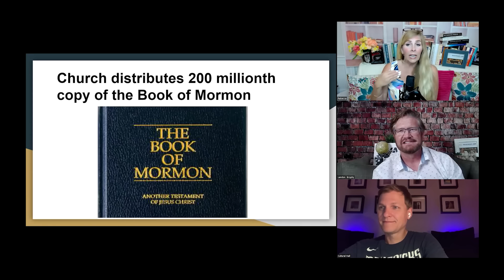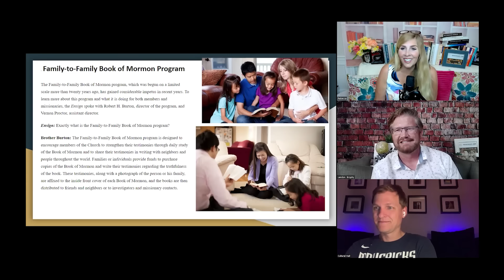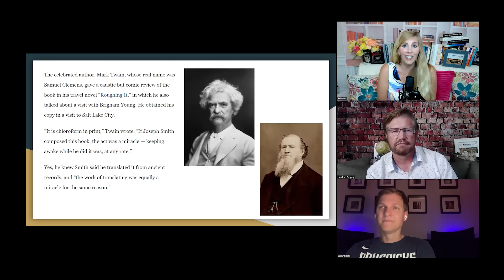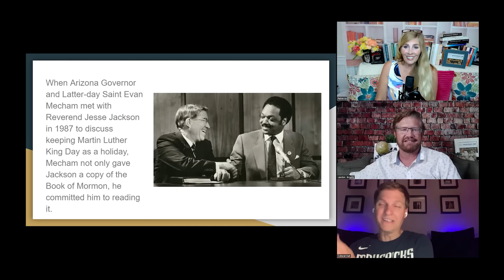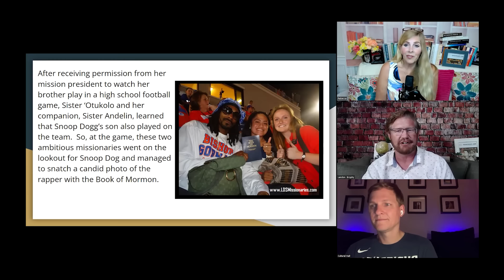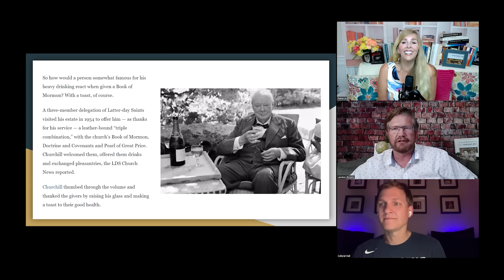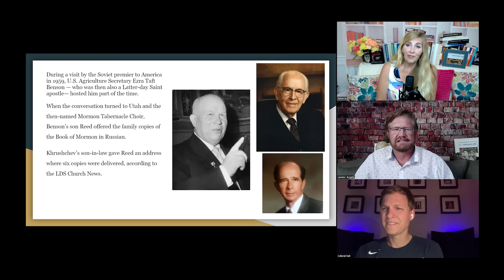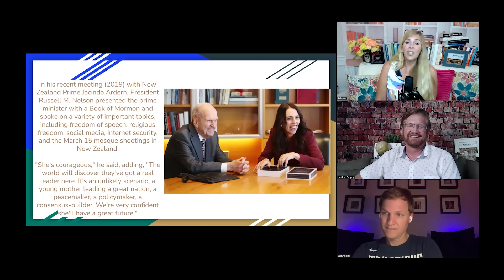Ep174: Celebrity Encounters With The Book of Mormon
On this episode of Mormonish Podcast, Rebecca and Landon are joined by a favorite recurring guest, Cultural Hall to take a trip down the walk of fame as we discuss celebrity encounters with The Book of Mormon,

With the phrase, "Every member a missionary" ringing in LDS members' ears, it's no wonder that some take the giant leap of handing the signature scripture to a member of the rich and famous club.

You won't believe who was given a copy of The Book of Mormon and who gave them out!

We appreciate our Mormonish viewers and listeners so much!